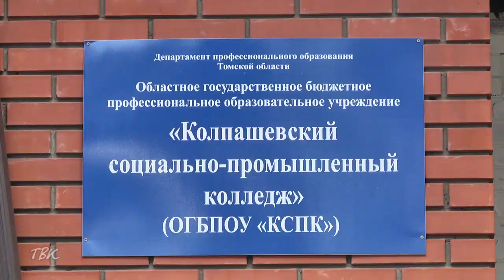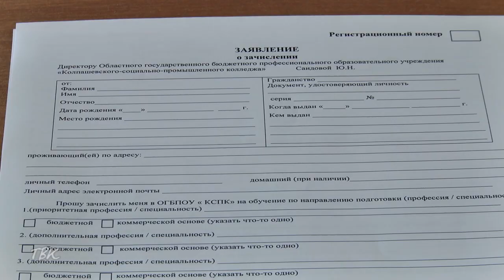КСПК продолжает приём заявлений от абитуриентов